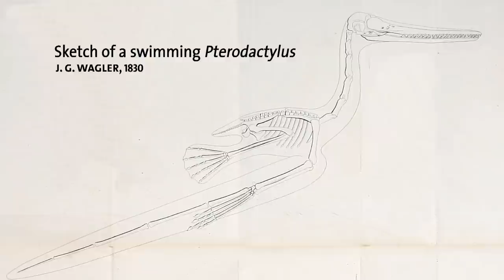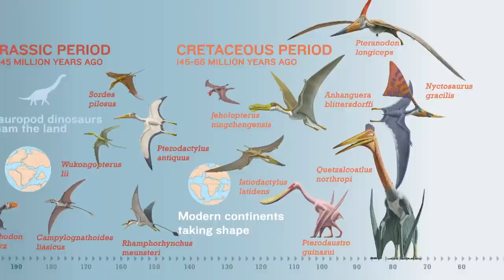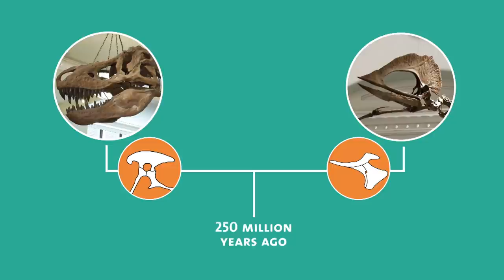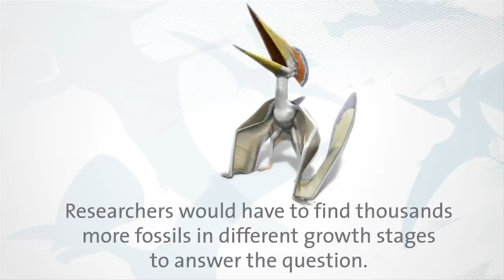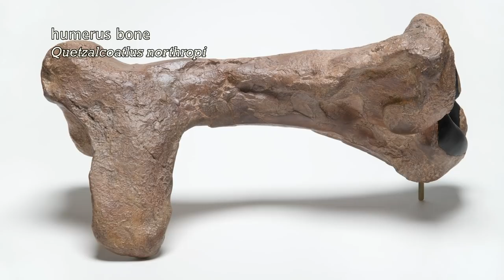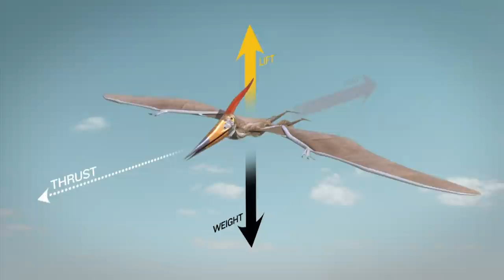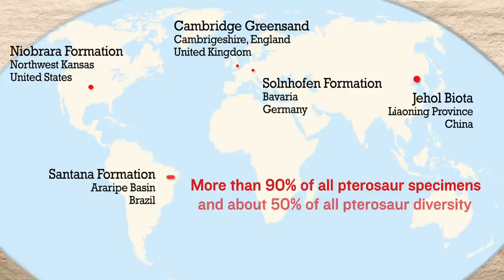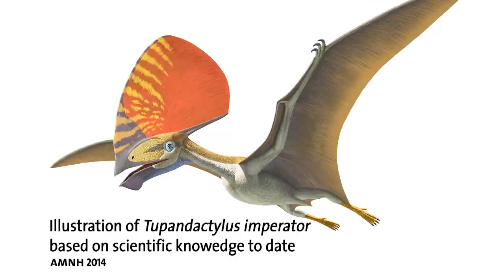Pterosaurs Explained LIVE: StayHome &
What’s the difference between pterosaurs and dinosaurs? How were pterosaurs—the first animals after insects to evolve powered flight—adapted to take to the skies? And why are pterosaur fossils so rare?

Find out the answer to these questions and more during a Watch Party with paleontologist Danny Barta, associate professor at Oklahoma State University and graduate of the Museum’s Richard Gilder Graduate School, who will be taking live questions from viewers via chat. Join us at 1PM ET on Friday July 31!